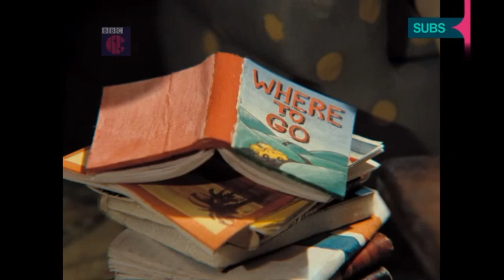Wallace and Gromit: A Grand Day Out - CBBC Intro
The first of Nick Park's award-winning claymations.

Inventor Wallace and his dog Gromit blast off in a homemade rocket to find out if the moon is really made of cheese.

6PM